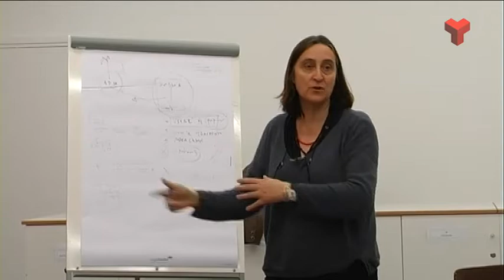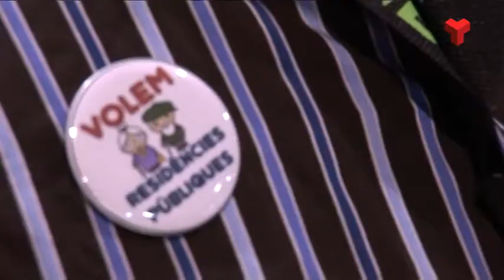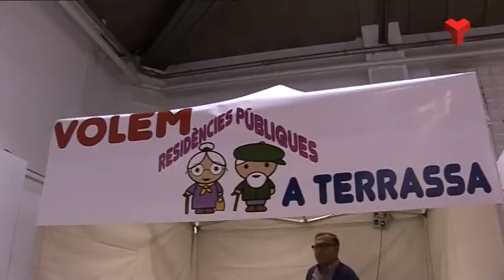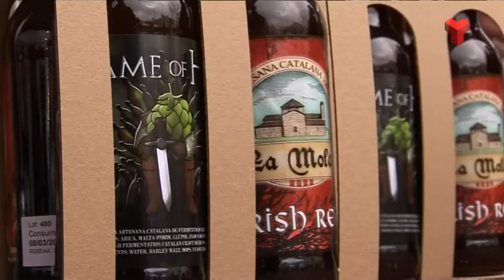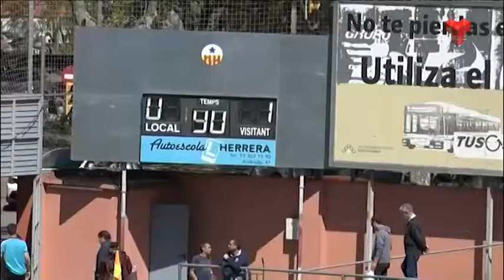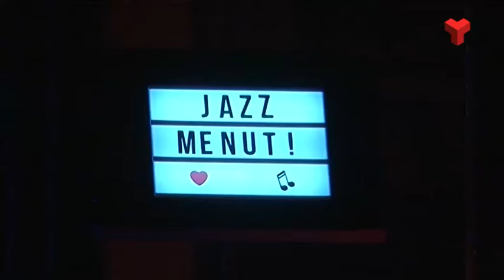Informatiu Vespre 03-04-2017 de Canal Terrassa